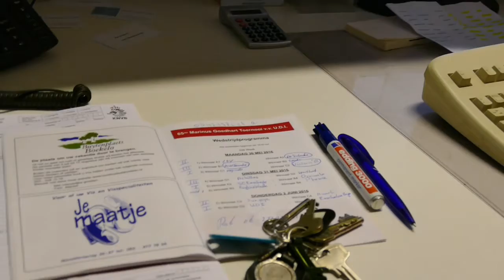Marinus Goedhart toernooi Maandag 30 mei wedstrijden afgelast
Marinus Goedhart toernooi Maandag 30 mei 2016 wedstrijden afgelast vanwege onweersbuien.